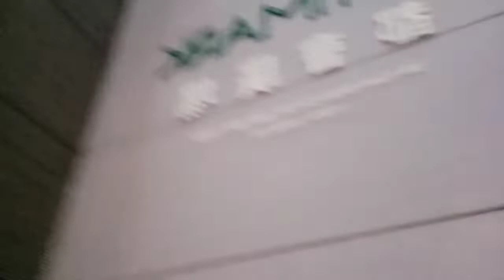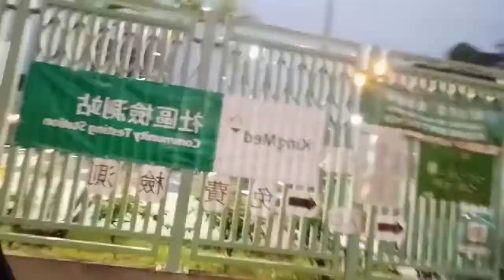PULANG SUDAH GELAP DI BURU WAKTU KAYAK DI UBER MALING